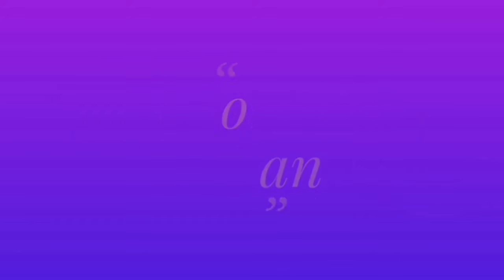Vlog ll తొలిఏకాదసి ll cabege pakoda ll evng snack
In this video how am celebrate my pooja and how to do cabage pakoda